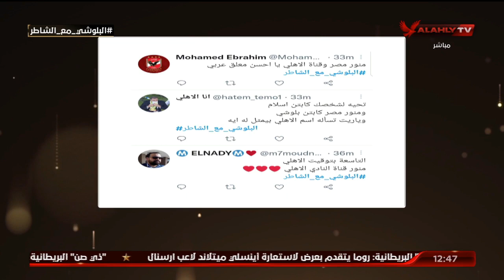البلوشي: أقرب نادٍ ممكن يتفوق على أندية اوروبا ويتسيد العالم هو الأهلى وعلينا كعرب أن نفتخر بهذا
خليل البلوشي: أقرب نادٍ ممكن يتفوق على أندية اوروبا ويتسيد العالم هو الأهلى وعلينا كعرب أن نفتخر بهذا الكيان العظيم | البيت الكبير